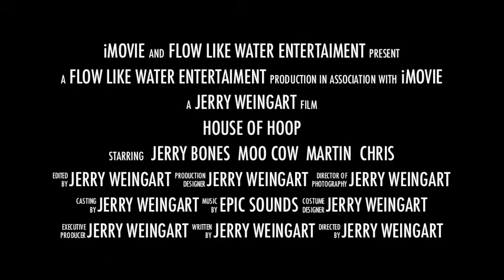House of hoop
Ah ha ha just learned how to use the editor  :)     Enjoy the video and happy hooping :)